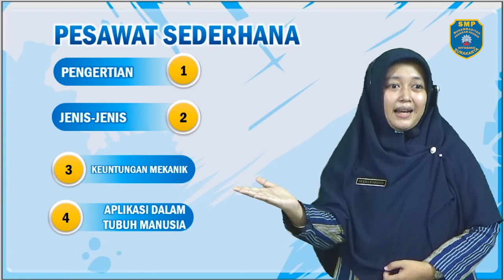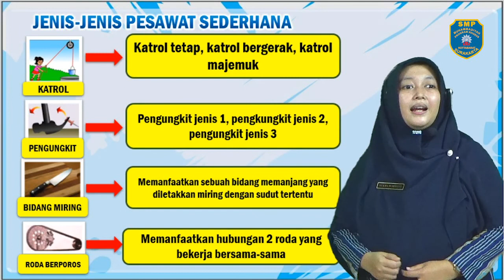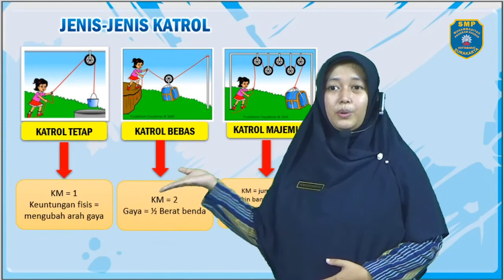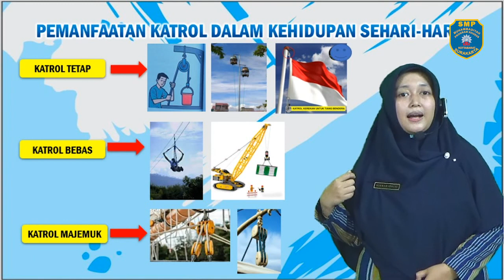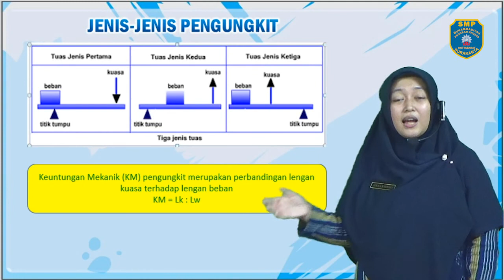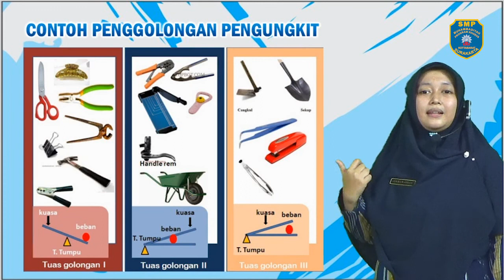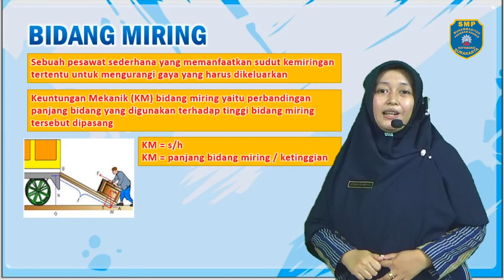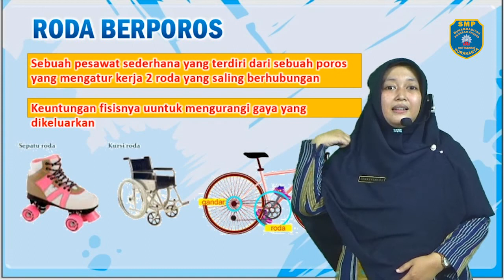Bahan Ajar Daring "IPA - Pesawat Sederhana" SMP - Ustadzah Sukma Wardani, S.Pd.Si